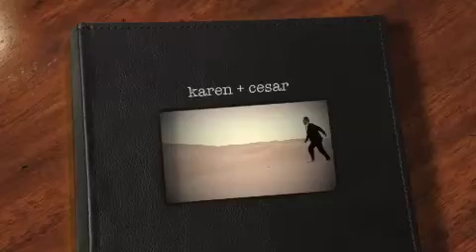sesion casual de los novios karen y cesar por sergio castro fotografia